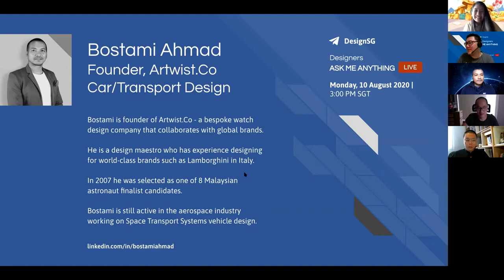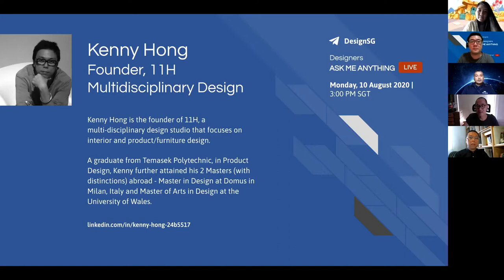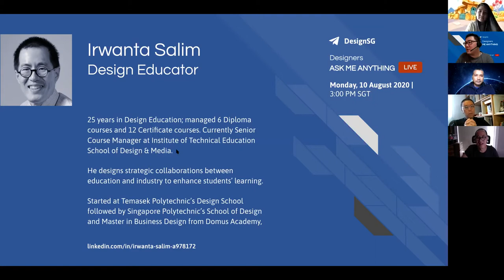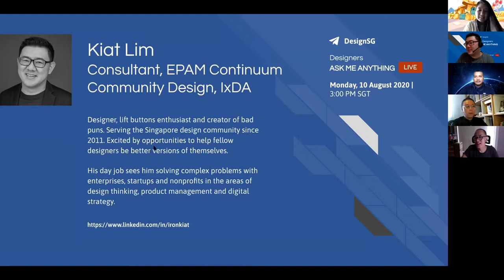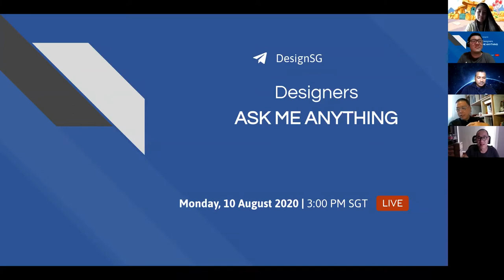Designers Ask Me Anything - DesignSG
Speaker:
- Kenny Hong, Founder, 11H, Multidisciplinary Design
- Irwanta Salim, Design Educator
- Bostani Ahmad, Founder, Artwist,Co, Car/Transport Design

Moderator:
- Kiat Lim, Consultant, EPAM Continuum, Community Design, IxDA